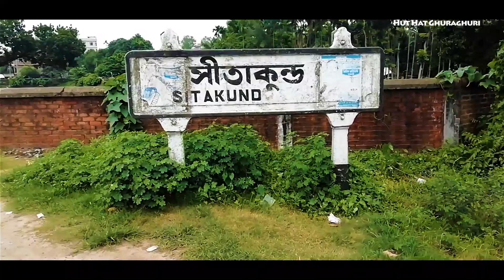একদিনে ঘুরে আসুন সীতাকুন্ড থেকে ৫০০ টাকায় | One Day Sitakunda Tour | Chandranath Hill And Guliakhali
অনেক এই আছেন যারা Budget এর জন্য কোথাও Long Tour দিতে চান না | তো তাদের জন্যই এই ভিডিও টি করা | এই পর্বে দেখাবো কিভাবেই ONLY ৫০০ টাকায় সীতাকুন্ডে ঘুরে আসতে পারবেন | তো দেখতে থাকুন আমাদের TRAVEL SHOW.
🔵 আমাদের অন্যান্য ভ্রমণ ভিডিও 🔵

⭕ খৈয়াছড়া ঝর্ণা ভ্রমণ সিরিজ

⭕ সেন্টমার্টিন ভ্রমণ সিরিজ

⚪ অসম্ভব সুন্দর রাতের সেন্টমার্টিন সাথে সামুদ্রিক মাছের অস্থির বারবিকিউ | সেন্টমার্টিন ভ্রমণ পর্ব ২                                                                               দেখতে লিঙ্কে ক্লিক করুন ঃ-

⭕ সীতাকুন্ড ভ্রমণ সিরিজ

⭕ নারায়ণগঞ্জ ভ্রমণ সিরিজ

WARNING:
Don't Download & Copy Anything From This Channel. Its a Cyber Crime. All Videos of this Channel is Copyrighted by Hut Hat Ghuraghuri.